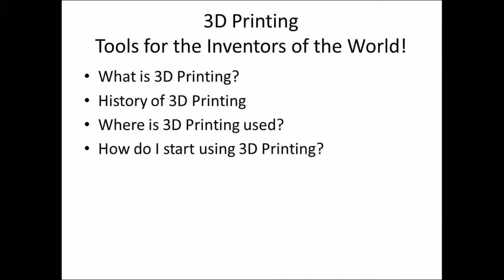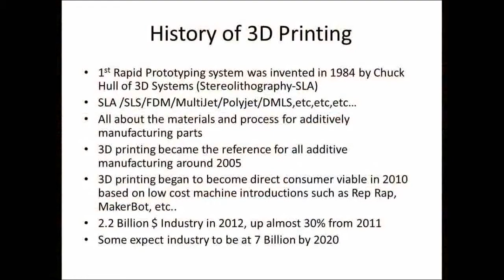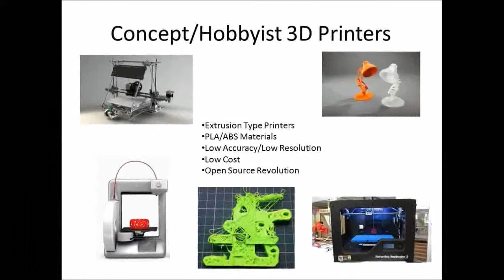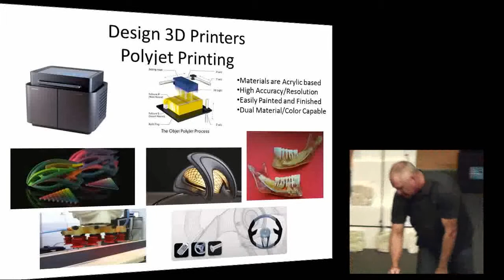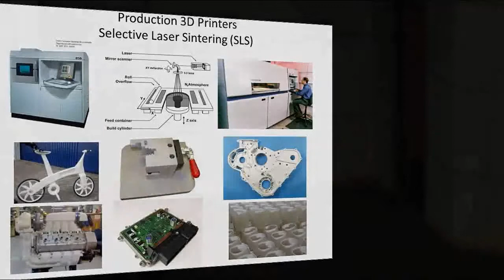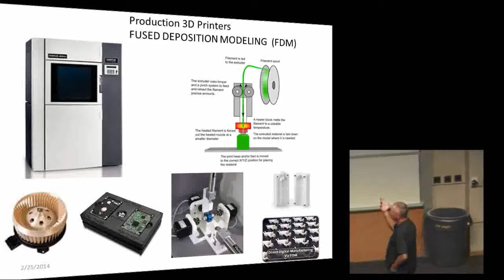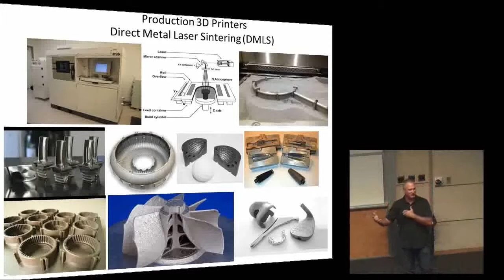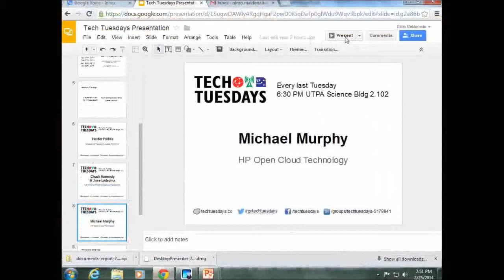Chuck Kennedy - 3D Printing (The 21st Century Revolution)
In this video, Chuck Kennedy from Edge PDM talks to us about 3D Printing advances, options, and capabilities. Edge PDM is a professional commercial 3D Printing company based out of Harlingen, TX.